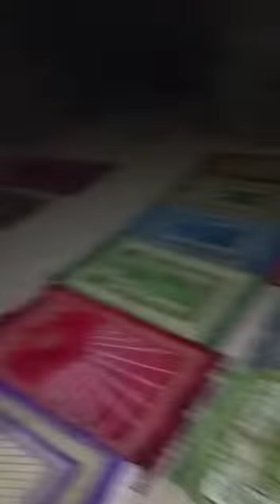alama ya nyayo ya Nabii Ayubu as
Video from Alhaj Chief Nusura